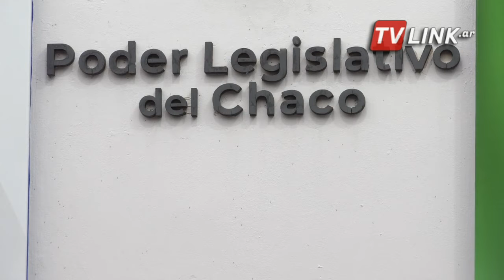N9 FEDERAL - AYALA - “ES UN DESAFÍO Y UN COMPROMISO MUY IMPORTANTE” - CHACO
JESSICA AYALA ASUMIÓ LA PRESIDENCIA DE LA COMISIÓN DE AMBIENTE
 JESSICA AYALA - DIPUTADA Y PTE DE LA COMISIÓN DE AMBIENTE